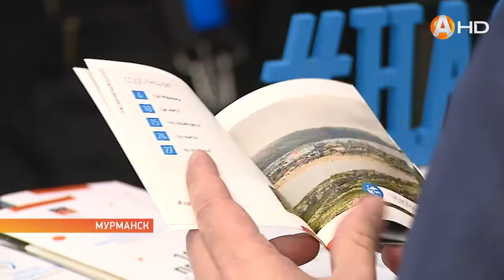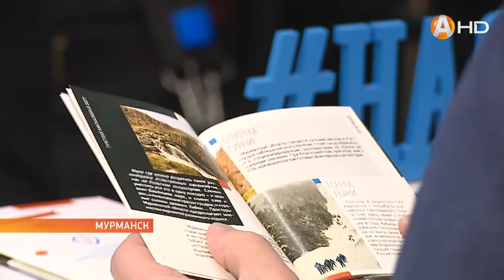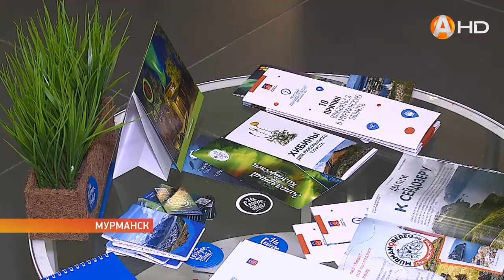Туристский информационный центр открыли в центре Мурманска